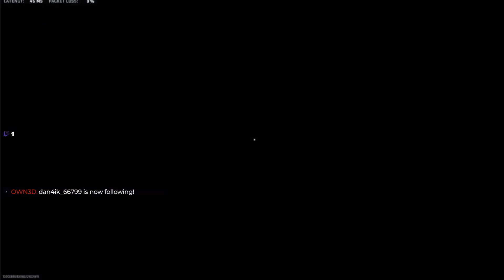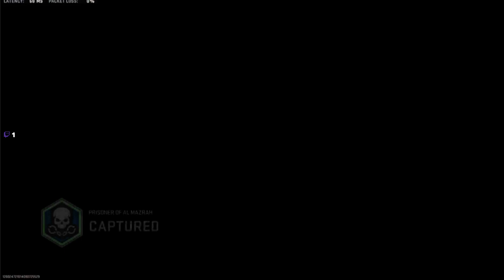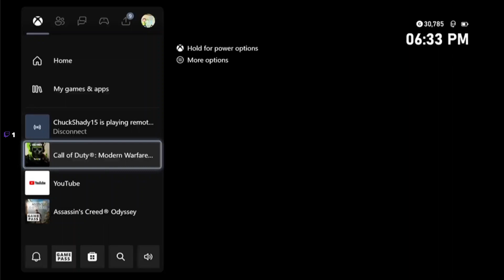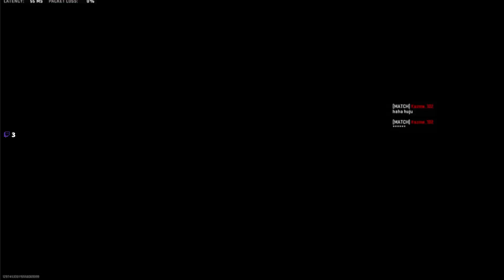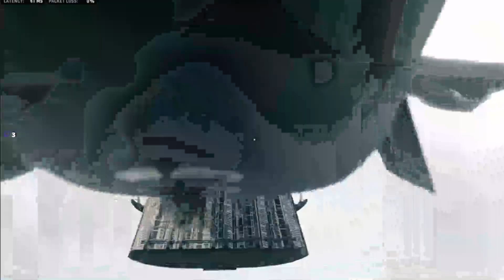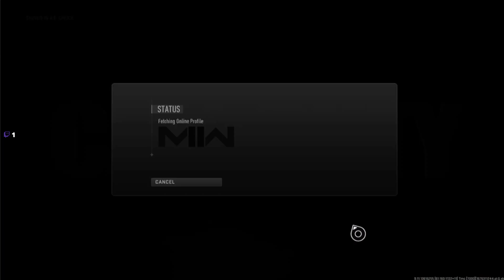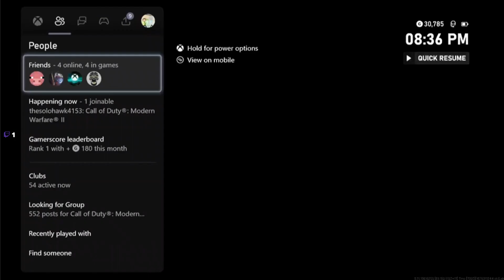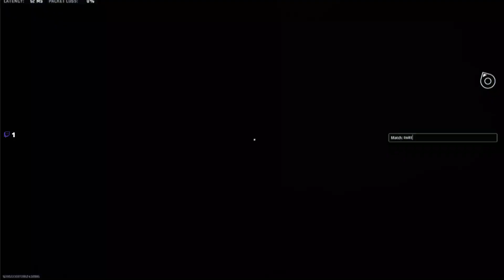Todays The Day! Warzone 2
Main Channel - OspreyyTV
Second Channel - CS-TV2564

Im bad at Descriptions but leave a like -- -- Watch live